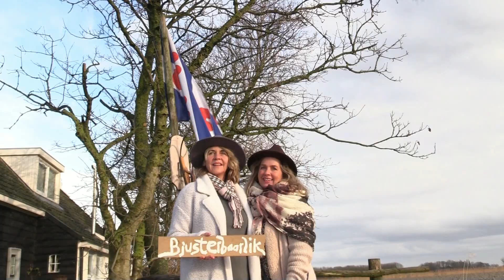Holwerd, fotowedstrijd 2018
Promo gemaakt voor dorpsbelang Holwerd